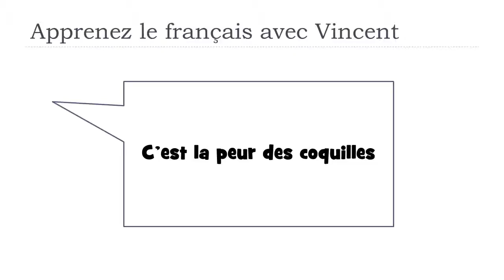J'apprends le français